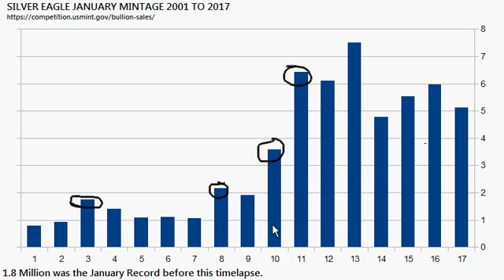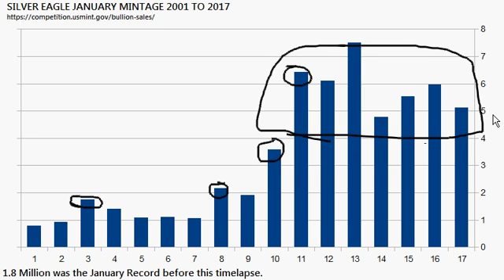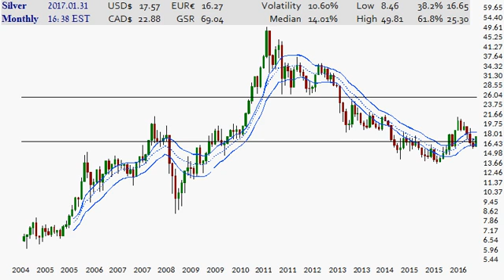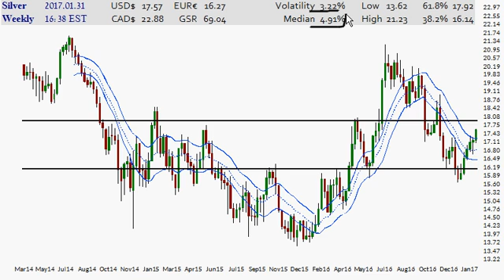January 2017 Month End Silver Price Charts